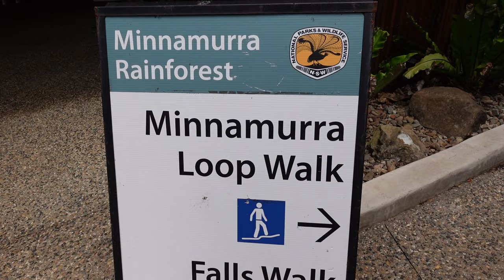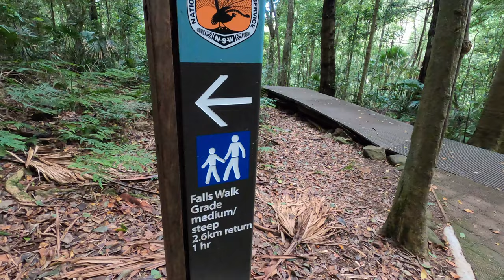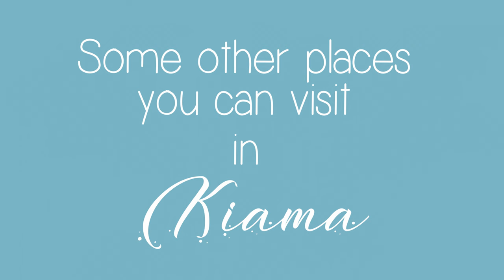Best Weekend Day Trip from Sydney: KIAMA | Minnamurra Rainforest & Cathedral Rocks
Kiama NSW is a little coastal town in South Coast NSW, about 1.5 hrs from Sydney makes it the perfect place for a day trip from Sydney.
This is also one of the best Sydney Weekend Getaways by Train as it has great train connectivity which doesn't take long. So if you want to do a road trip from Sydney or a day trip from Sydney, Kiama is not going to disappoint you. You can also stop at Wollongong on the way and spend some time.

Kiama is usually only famous for Kiama Blowhole and Kiama Lighthouse but there's so much more to explore. I spent a day at this town and this is what you can do:

1. Minnamurra Rainforest
2. Minnamurra Falls
3. Minnamurra Rainforest Walk and Falls Walk
4. Cathedral Rocks Kiama
5. Kiama Blowhole
6. Kiama Coastal Walk
7. Kiama Beach
8. Kiama Lighthouse
9. Bombo Headland Quarry

Camera: Sony ZV-1 and GoPro Hero 8
Editor: DaVinci Resolve